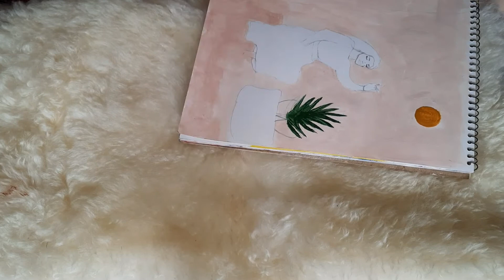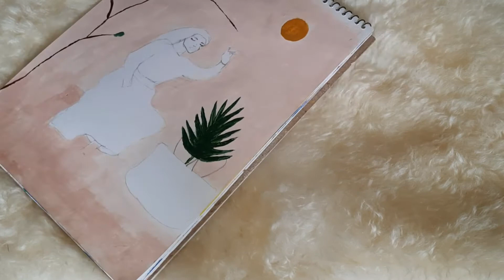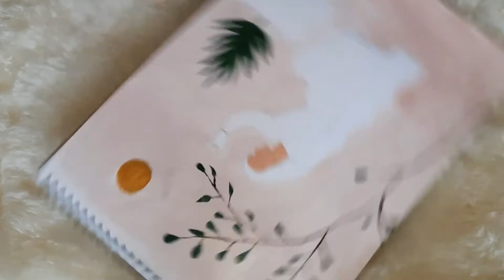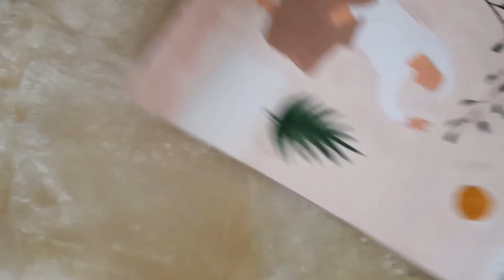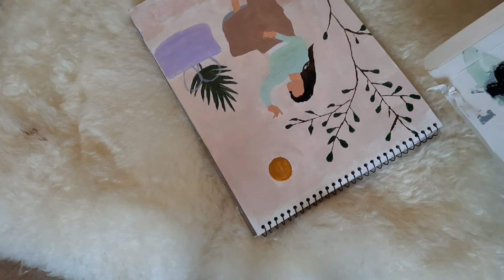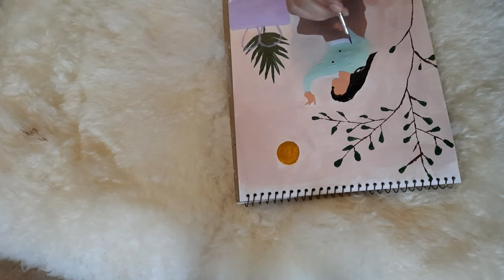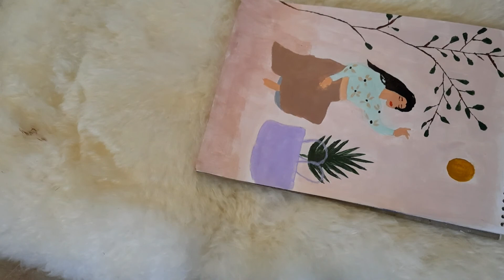Boho Style Acrylic Painting || Color Schemes and Merging